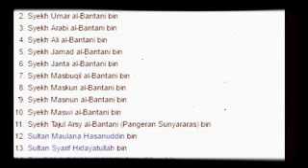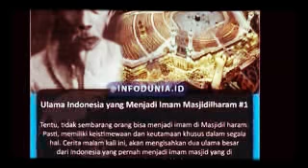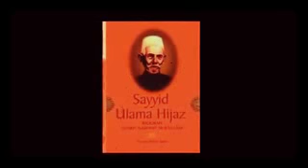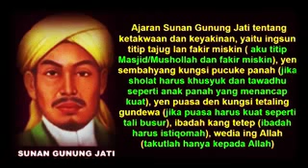Hebohkan Dunia ISLAM !! Hebatnya Karomah Syechona Nawawi Al-Banteny Dari Baten Jabar di Mekkah-Mdnh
Subhanalloh Alhamdulillah luar biasa

Hebohkan Dunia  ISLAM !! Hebatnya Karomah Syechona Nawawi Al-Banteny Dari Baten Jabar di Mekkah-Mdnh Arab Saudi ttg jenazahnya yang masih utuh wangi berkafan bersih PUTIHNYA.

Membuat Merinding !!  Mendengarkan Sholawat Albanjari KHARISMA SMAJA Jember

isi Kemenangan Kemerdekaan dg byk zikir Sholawatin semua jamaah youtuber dan Muslimin wa muslimat seluruh Dunia Islam Selamatkan Indonesia Aman selamat dari ancaman bencana fitnah Dunia akhirat selamanya TERIMA kasih u subcribe balik ya Wa_sssalam ualaikum warohmatullohi wabarokatuh ngapunten Gus d Ning

Wahai saudara2ku sebangsa dan setanah air, saya berharap, jangan jadikan media sosial ini sebagai ajang permusuhan, tapi jadikanlah sebagai wahana untuk mempererat persahabatan sebagai wadah untuk menggalang persatuan dan kesatuan bangsa. Sebentar lagi kita akan menggelar pesta demokrasi, pesta yang jadi wahana untuk perpindahan kekuasaan secara damai. Silahkan dukung calon pemimpin kita sesuai dengan pilihan hati kita, tapi jangan saling menjelekkan atau menghujat satu sama lain. Siapapun calon pemimpin yang dapat dukungan terbanyak , dialah pilihan rakyat, dialah presiden kita semua, jadilah warganegara yang baik, setuju. ?

*~ ISTANANYA SANG PEMAAF ~*

Pada suatu hari, Rasulullah SAW sedang berkumpul dgn para sahabatnya.
Di tengah perbincangan dengan para sahabat, tiba-tiba Rasulullah SAW tertawa ringan sampai terlihat gigi depannya.

Saiyyidina Umar r.a. yang berada di situ, bertanya :
"apa yang membuatmu tertawa wahai Rasulullah ?"

Rasulullah SAW menjawab :
" Aku diberitahu Malaikat, bahwa pada hari kiamat nanti, ada dua orang yang duduk bersimpuh sambil menundukkan kepala di hadapan Allah SWT."

"Salah seorang mengadu kepada Allah sambil berkata :

‘Ya Rabb, ambilkan kebaikan dari orang ini untukku karena dulu ia pernah berbuat zalim kepadaku."

Allah SWT berfirman :
"Bagaimana mungkin Aku mengambil kebaikan saudaramu ini, karena tidak ada kebaikan di dalam dirinya sedikitpun..?"

Orang itu berkata :
" Ya Rabb, kalau begitu, biarlah dosa-dosaku dipikul olehnya"

Sampai di sini, mata Rasulullah SAW berkaca-kaca.
Rasulullah SAW tidak mampu menahan tetesan airmatanya.

*Beliau menangis...*

Lalu, beliau Rasulullah berkata :
 *_"Hari itu adalah hari yang begitu mencekam, di mana setiap manusia ingin agar ada orang lain yang memikul dosa-dosa nya."_*

Rasulullah SAW  melanjutkan kisahnya.

Lalu Allah berkata kepada orang yang mengadu tadi :

*" Sekarang angkat kepalamu.."*

Orang itu mengangkat kepalanya, lalu ia berkata :

" _Ya Rabb, aku melihat di depan ku *ada istana-istana yang terbuat dari emas, dengan puri dan singgasananya yang terbuat dari emas & perak bertatahkan intan berlian*..! "_

_"Istana-istana itu untuk Nabi yang mana, ya Rabb ?"_

_"Untuk orang shiddiq yang mana, ya Rabb ?"_

_"Untuk Syuhada yang mana, ya Rabb ?"_

Allah SWT berfirman :
*_" Istana itu diberikan kepada orang yang mampu membayar harganya."_*

Orang itu berkata :

*_"Siapakah yang  mampu membayar harganya, ya Rabb ?"_*

Allah berfirman :

 *"Engkaupun mampu membayar harganya."*

Orang itu terheran-heran, sambil berkata :

*_" Dengan cara apa aku membayarnya, ya Rabb ?"_*

Allah berfirman :

_*‘CARAnya, engkau MAAFkan saudaramu yang duduk di sebelahmu, yang kau adukan kezalimannya kepada-Ku’.*_

Orang itu berkata :

*_"Ya Rabb, kini aku memaafkannya."_*

Allah berfirman :

_*'Kalau begitu, gandeng tangan saudaramu itu, dan ajak ia masuk surga bersamamu..."*_

Setelah menceritakan kisah itu, Rasulullah Saw berkata :

*_"Bertakwalah kalian kepada Allah dan hendaknya kalian SALING BERDAMAI dan MEMAAFkan, sesungguhnya Allah mendamaikan persoalan yang terjadi di antara kaum muslimin."_*

*(Kisah di atas terdapat dalam hadits yang diriwayatkan oleh Imam al-Hakim, dengan sanad yang shahih.)*

*Saudaraku tercinta...*
Amalan hati yang nilainya tinggi di hadapan Allah adalah *meminta maaf, memberi maaf, dan saling memaafkan...*

 *"Maafkan diriku ya sahabat² ku dan saudaraku sekiranya pernah menyakitimu. Semoga kita bersama-sama masuk syurga..."*

*salam persaudaraan*

*آمِيّنْ آمِيّنْ آمِيّنْ يَا رَبَّ العَـــالَمِيْن. *

*"mohon maaf atas segala khilaf Dan salah"*

Selamat menyambut datangnya Hari raya qurban,  semoga kita mampu mengorbankan segala ego kita untuk bisa memaafkan dengan ikhlas kesalahan orang lain.

Kami keluarga besar TPQ Nurul Amiiin Kampung kebon Jember kidul, Kaliwates Jember
Mengucapkan selamat hari raya idul adha
Mohon maaf lahir dan batin...